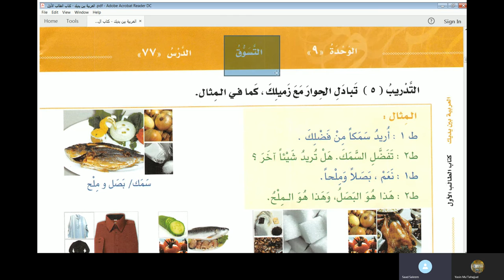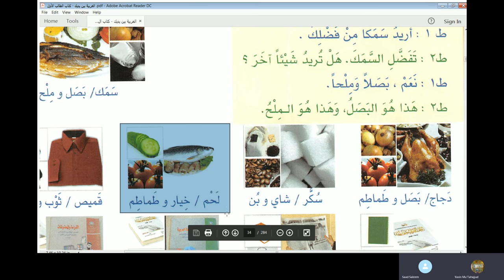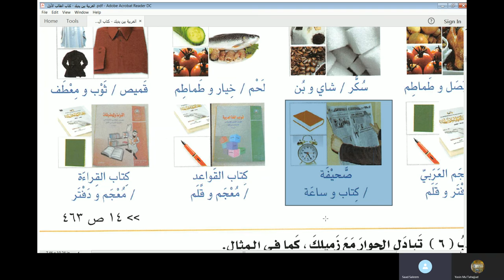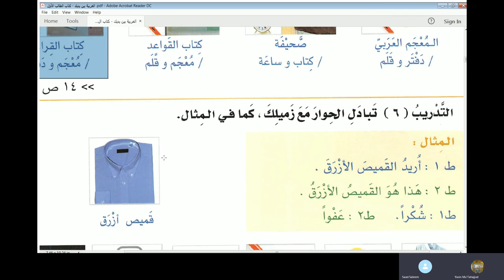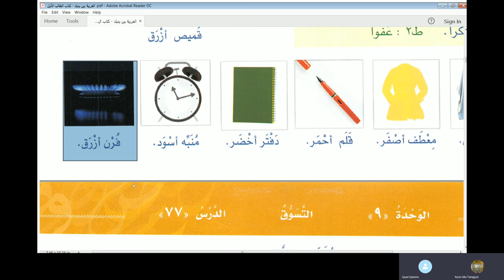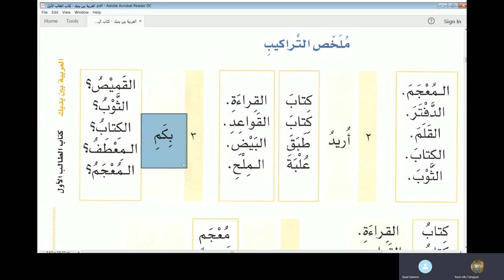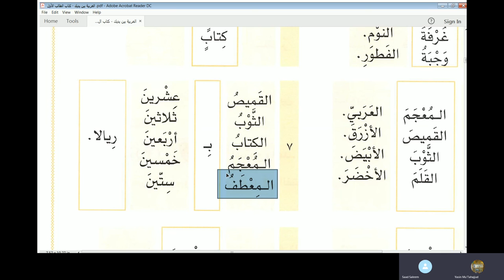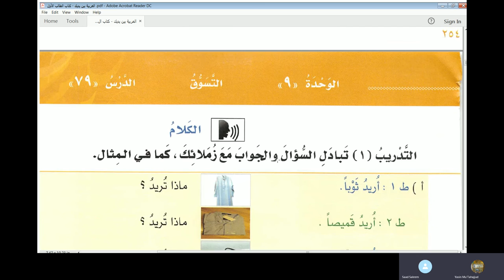Lecture 65 of online Arabic course for Abdul Aleem from AlArabiyyah Bayna Yadayk Book 1 Lesson 77